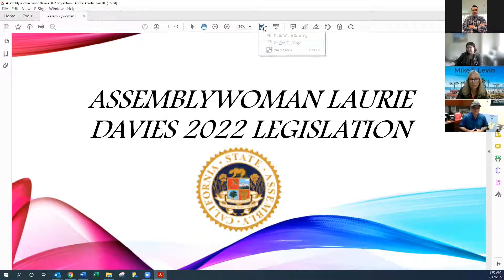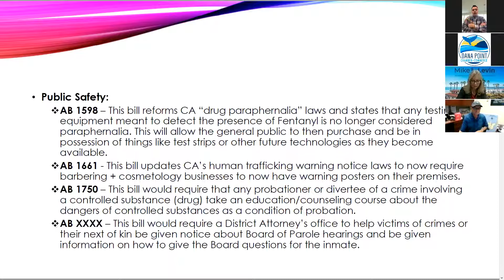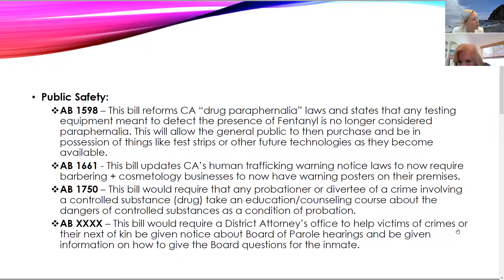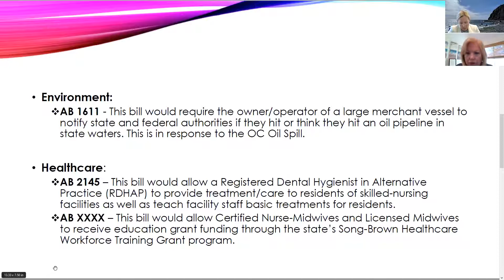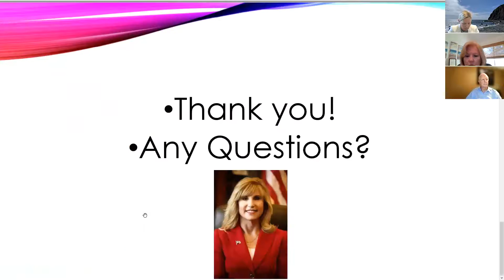Dana Point Chamber: Local & Legislative Affairs Meeting, February 17, 2022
Featuring a discussion with Taylor Melody, Capital Director of Assemblywoman Laurie Davis’s office.

Also featuring updates from:
Congressman Mike Levin
Senator Pat Bates
Supervisor Lisa Bartlett
City of Dana Point
The Toll Roads